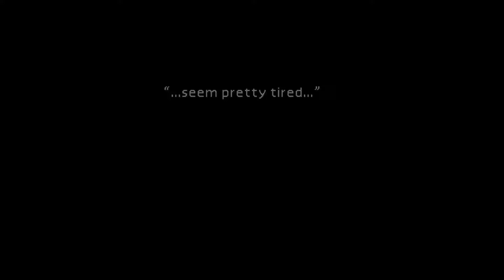Chuckles Plays Final Fantasy 7 Episode 4!!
In today's episode we recap last episode. Along with that I terribly sing the 7th heavean theme song, and we dress up like a girl! Next episode we move into Don Corneo's mansion to try to save Tifa and now Aeris as well! I hope you enjoyed the video and I hope I can continue to entertain!

Xbox GamerTag
xDarkHadou117x

xChucklesGamingx

Add me on Battle.net!!
Chuckles#1449

Add me on Origin!
xChucklesGamingx